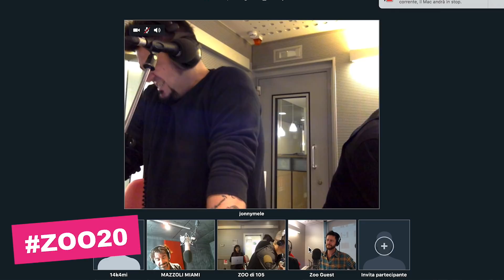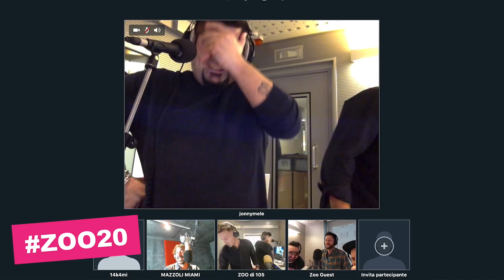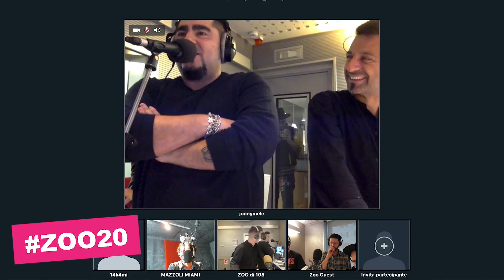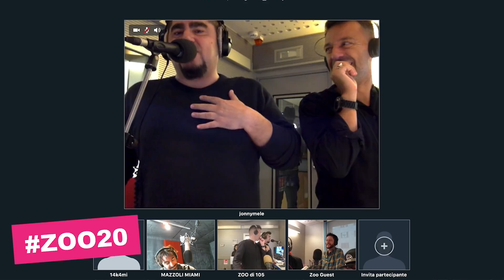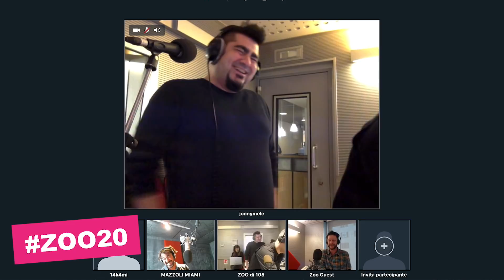GIULIA UOMO SC***TO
Non perdetevi un altro appuntamento ignorantissimo con Giulia Uomo Scopato,  fra tartarughe nella vagina e situazioni imbarazzanti, la parola a  Paolo Noise